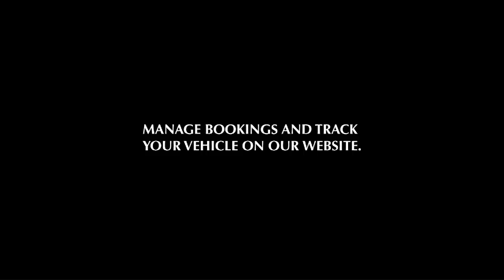Climatecars At Work in London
Climatecars is an eco-friendly car service. We are an alternative to black taxis or minicabs offering a 24-hour green car service, covering the whole of Greater London and all the airports. Our fleet is made up entirely of environmentally-friendly hybrid cars, which run on a combination of petrol and electricity, resulting in significantly reduced emissions.